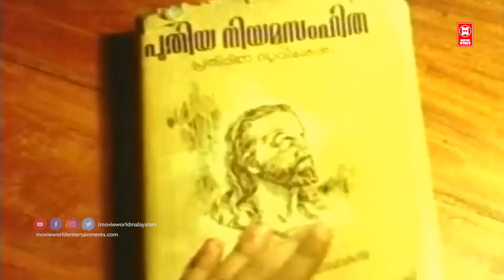ആരാണ് മുകളിൽ ഇരിക്കുന്നത് | Maalayogam Comedy Scenes | Malayalam Comedy Scenes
|| ANTI-PIRACY WARNING ||

*COPYRIGHT PROTECTED*